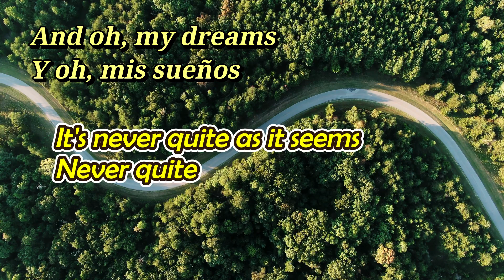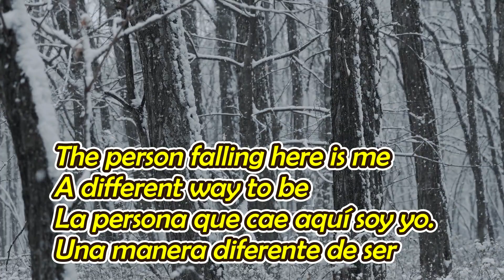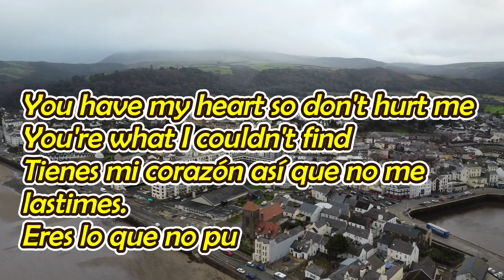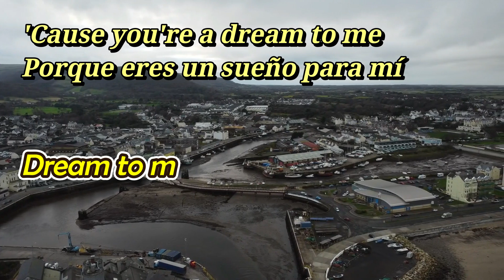The Cranberries Dreams Lyrics español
Oh, my life is changing everyday
In every possible way
And oh, my dreams
It's never quite as it seems
Never quite as it seems
I know I felt like this before
But now I'm feeling it even more
Because it came from you
Then I open up and see
The person falling here is me
A different way to be
Aah, la-ah-la-ah
La-la-la
La-ah-la-ah
I want more, impossible to ignore
Impossible to ignore
And they'll come true
Impossible not to do
Possible not to do
And now I tell you openly
You have my heart so don't hurt me
You're what I couldn't find
A totally amazing mind
So understanding and so kind
You're everything to me
'Cause you're a dream to me
Dream to me